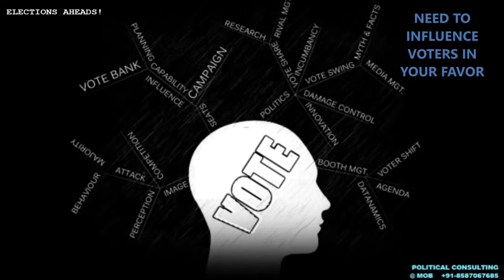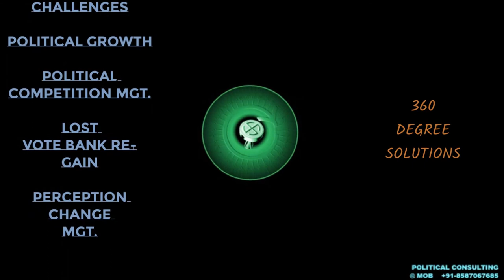POLITICAL CONSULTING | Business Consultant In India